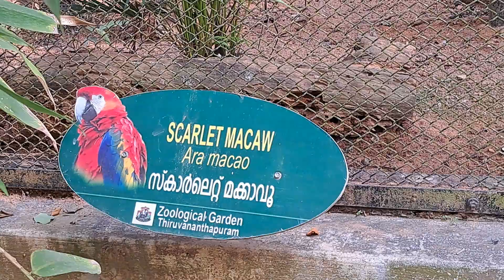Scarlet macaw, ara macao, സ്കാർലെറ്റ് മക്കാവൂ, Trivandrum zoo